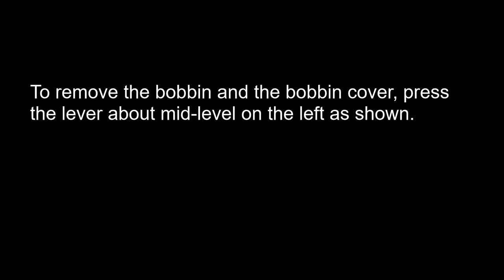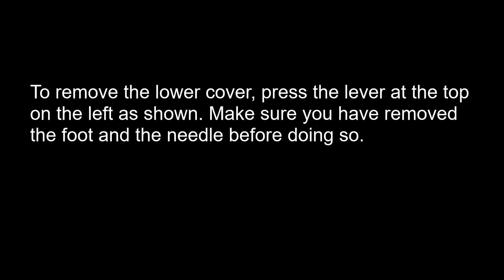Remove Cover from a Bernina 801 Electronic Sewing Machine. Take Apart, Dissemble.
A short video on how to Remove the Covers from a Bernina 801 Electronic Sewing Machine.